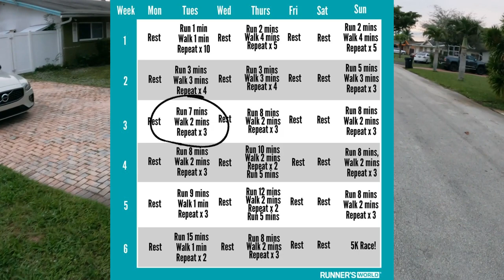Beginner’s Couch to 5K Workout: Week 3, Day 1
Seven-minute jogging sessions in our third week are intense! I still cannot believe I have seen this much improvement in such a short time. The 5K is inching closer, and I look forward to participating.

Workout Details
🏋🏽 Workout Time: 27:02
📏 Distance: 2.28 miles
🔋 Active Calories: 238 cal
🔋 Total Calories: 280 cal
⚡ Avg. Power: 167 w
🚶‍♂️ Avg. Cadence: 148 SPM
🏃‍♂️ Avg. Pace: 11'50" / mi
💓 Avg. Heart Rate: 153 BPM